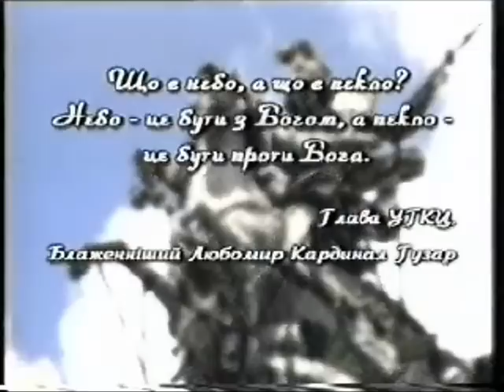Lubomyr (Huzar) Church and State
Фрагмент фільму "Влада" із серії "Пошук істини". Фільм створило радіо "Воскресіння"